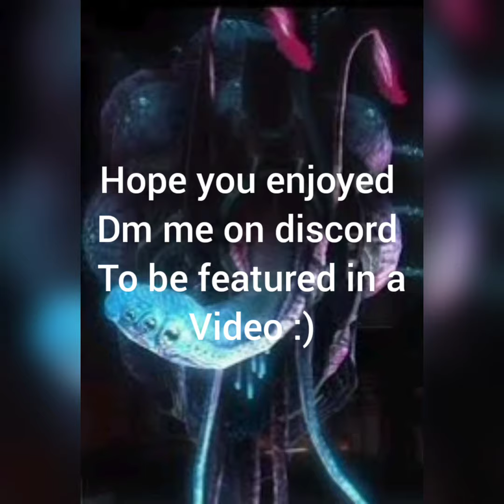Mcc firefight BEST MOMENTS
Im going to make new type of content

discord is Vergil#5149

and I will make machinima soon